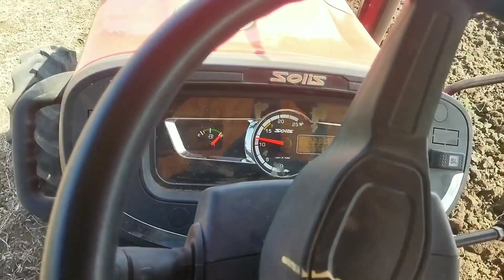Day1 Part1 New Solis Yanmar Tractor First Time Trial With 3MB Reversible Plow/Best Performance🔥🔥🔥🔥🔥